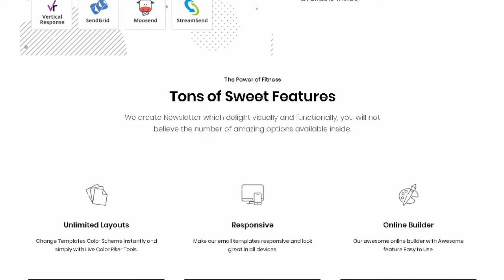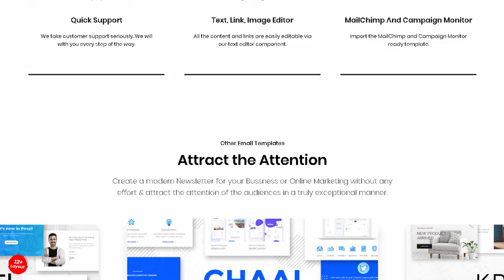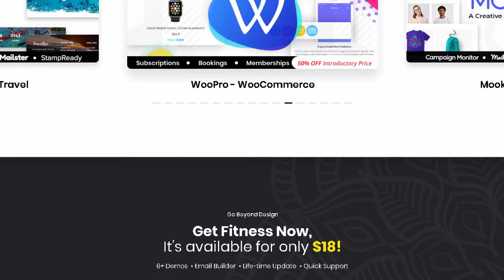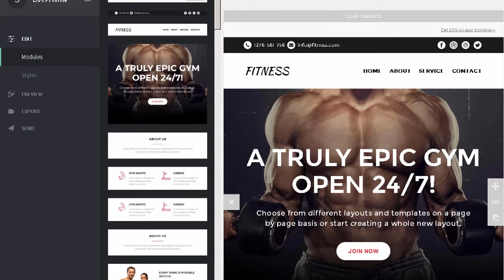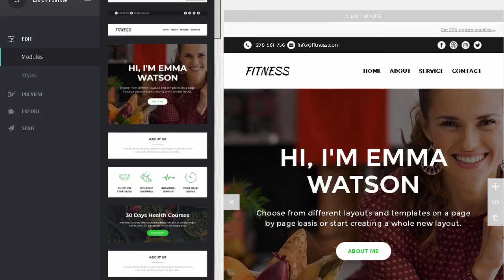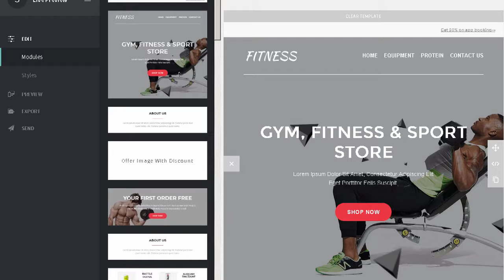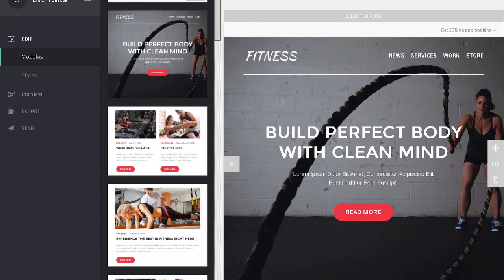Fitness - Gym + Yoga + Fitness Responsive Email Templates - | Themeforest Templates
"Download Fitness - Gym + Yoga + Fitness Responsive Email Templates - | Themeforest

OR

Fitness &ndash; Gym + Yoga + Fitness Responsive Email Templates &ndash; Online Builder + Mailster + Mailchimp

OverView

6+ Email templates Compatible with StampReady Builder. MailChimp. Campaign Monitor. Mailster. HTML and other major email marketing platforms. and is completely customizable. Fitness is Professional. Time saving and clean Email newsletter Fitness is perfect for all who want to Connect with your subscribers and make more sales.

Fitness is a Responsive Multipurpose Email Template for who want to look different. It is designed guaranteed to look amazing in every inbox. on every device. What you get: 6+ Responsive ready templates with different layouts. Open Sans. and Montserrat you can download it from Google Fonts

This Template is fully editable with online Builder feel free to Change layout and colors which Beautifies your Email. Campaign Monitor. Mailster. StampReady &amp; MailChimp compatible Files Included.

Android. AOL Mail. Apple Mail. Gmail. Hotmail. iPad. iPhone. Lotus. Notes 8. Lotus Notes 8.5. Mozilla Thunderbird. Opera Mail. Outlook 2000. Outlook 2002. Outlook 2003. Outlook 2007. Outlook 2010. Outlook 2011. Outlook 2013 and Yahoo Mail

Features

7+ Amazing Layout Options

6+ different layouts

60+ creative design modules

08+ unique header styles

06+ Hero section styles

06+ Services styles

06+ Typography with image

02+ Footer styles

Responsive Email

Builder Online Access included for Free

Compatible &amp; Tested

Inline Css and optimized code

Unlimited colors

Well documented

Layred PSD files / Vector files

HTML without tags version

StampReady Compatible

Mailster Compatible

MailChimp Compatible

Campaign Monitor compatible

Litmus tested

Fast Support

StampReady Compatible File

Mailster Compatible File

Mailchimp Compatible File

Campaign Monitor Compatible File

HTML file

Documentation

Compatible Email Clients

Mail

Yahoo Mail

Gmail

AOL

Outlook

Thunderbird

iPad

iPhone (4/5/6/6+)

Outlook

Live Mail

Credits

Fonts (Google Fonts)

Open Sans

Montserrat

Icons

fontawesome

flaticon

Images

Pixabay

Unsplash

If you have any further questions. please don&rsquo;t hesitate to private message us and we&rsquo;ll be happy to assist you. Thanks for checking out our Template!

Note

Some Outlook versions doesn&rsquo;t render Google fonts properly.

Office 3